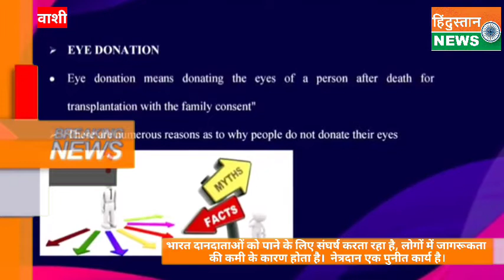Eye Donation Fortnight 2021-Dr.Harshavardhan Ghorpade SAROJ SPECIALITY EYE CLINIC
भारत दानदाताओं को पाने के लिए संघर्ष करता रहा है, लोगों में जागरूकता की कमी के कारण होता है।  नेत्रदान एक पुनीत कार्य है-Dr.Harshavardhan Ghorpade SAROJ SPECIALITY EYE CLINIC B2/5/15, Prabodhankar Thackeray Marg, Juhu Nagar, Sector 15, Vashi, Navi Mumbai, Maharashtra 400703